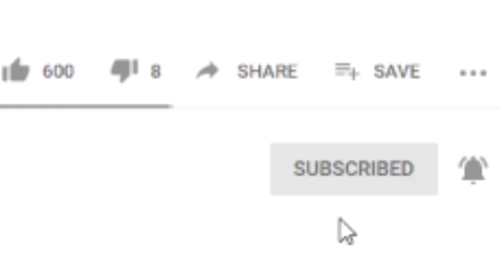TRAPPED in PIGGY'S DISTORTED MEMORY!! - Roblox Piggy (Special Event)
Today we play a Roblox game called Piggy!! In this Roblox mini-game, you and a bunch of survivors are trapped in a facility where Peppa Pig is chasing us with a baseball bat and trying to stop our escape! Will we escape or will Peppa get the last laugh?? This video shows how to escape Piggy's special event, the Distorted Memory Map!